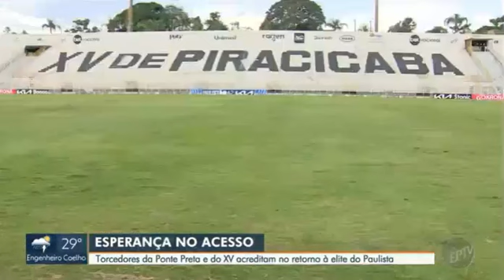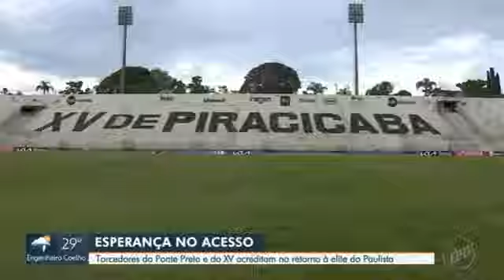Torcedores do XV confiam em retorno do clube para o Paulistão. XV se preparam para as quartas da A2.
Torcedores do XV confiam em retorno do clube para o Paulistão. XV se preparam para as quartas da Série A2. - Jornal EPTV Campinas ( Globo ) 1ª edição